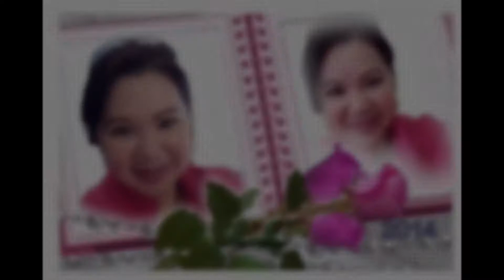一笑而过 - 翻唱 - 郑翠灵 Lynda Teh-Ogden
这是我使用Karaoke 录制的歌曲。加上了一些照片儿。希望你们会喜欢。谢谢你的支持！Recorded the cover version of this song via Karaoke. I’ve also added some photos for the video. Hope you like it, and thanks for your continuous support!